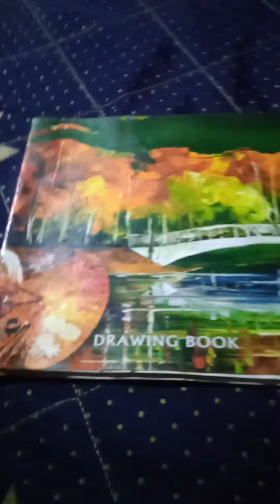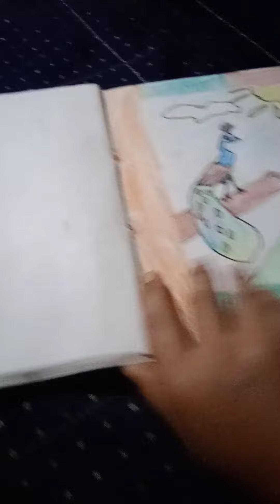Drawing book toor with me 😘fun